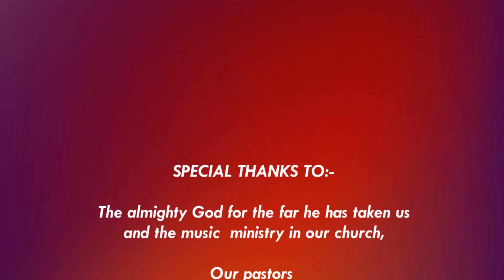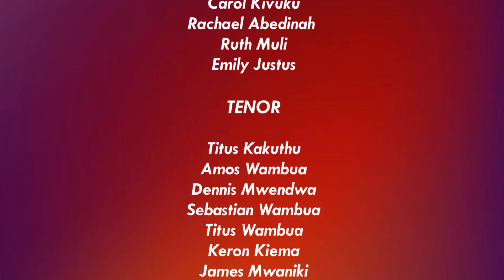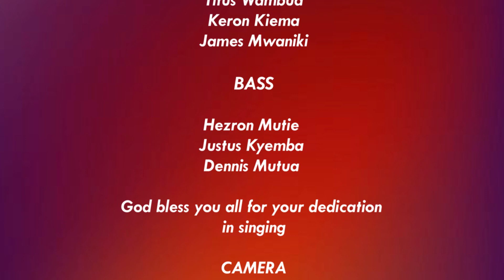AIC Kyanzou Choir Mulango Kitui - Tenda Wema (Outro)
Stream/Download 'Tenda Wema' Album -